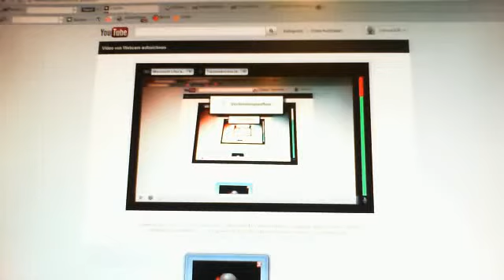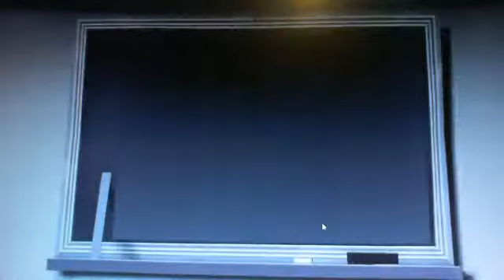Lets Play Team Fortress 2 german part 1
Ping hoch